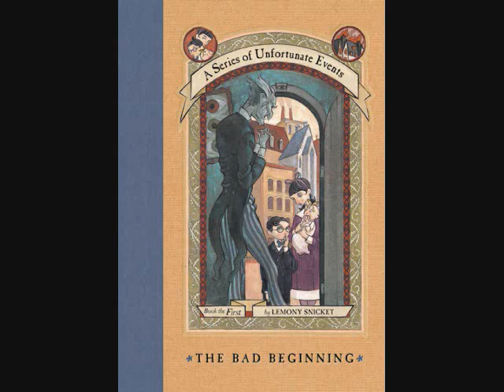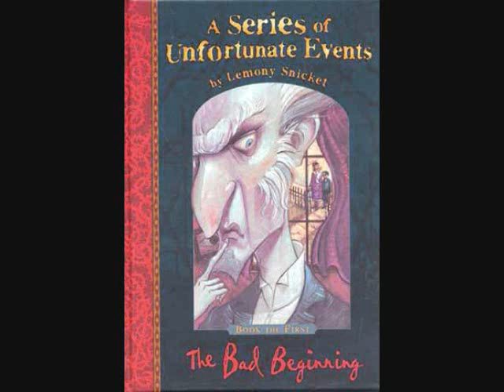The Bad Beginning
The first track on the soundtrack.  Song was composed by Thomas Newman.